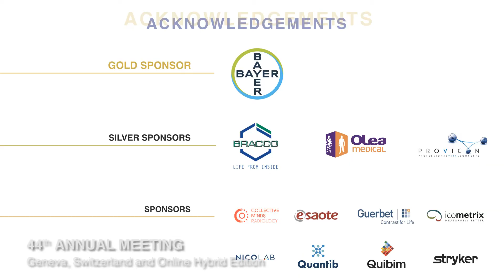ESNR21 - Fourth day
Short video from the Fourth day of ESNR21